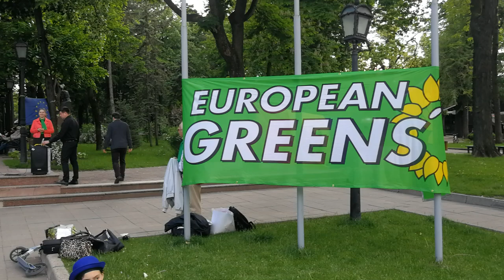Cenaclu al verzilor ecologişti din capitală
Organizaţia teritorială Chişinău a Partidului Verde Ecologist din Moldova organizează duminica seara comunicări publice în Scuarul Europei